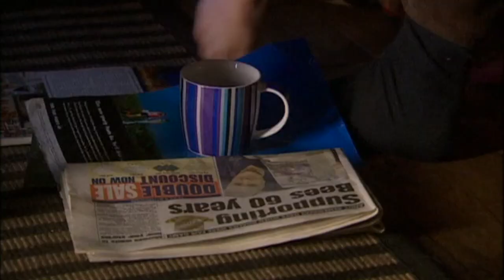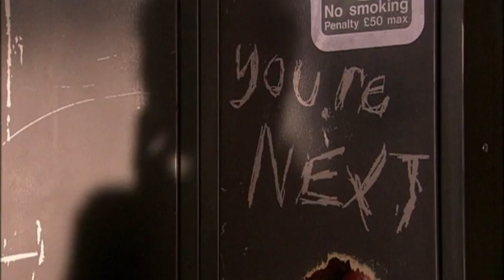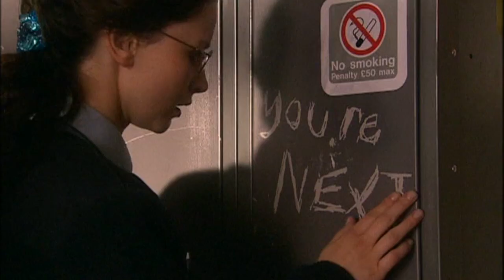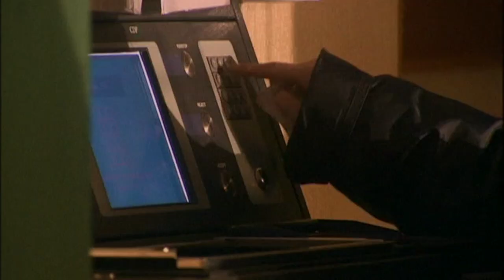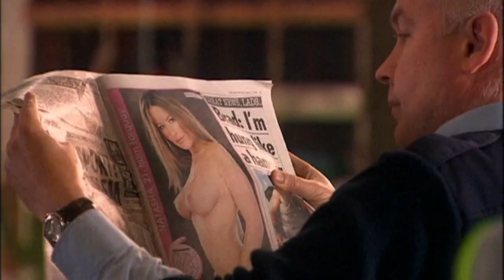Jane Hall | Episode 5 | Part 1